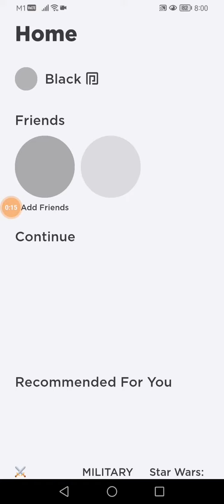I am playing Roblox